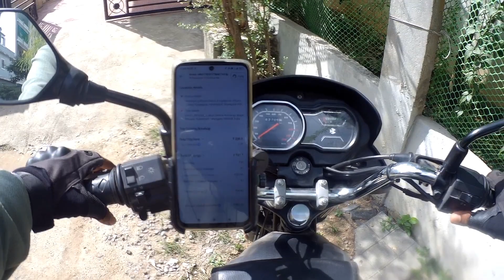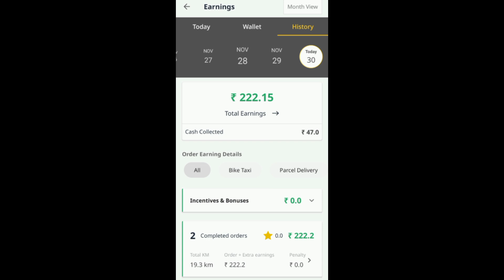తెలంగాణ elation day || Rapido bike taxi in hyderabad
For information DM in Instagram &whatsapp
whatsapp group like
join rapido for partime & full time job with the link
Join Uber bike taxi 👇👇👇
Sign up and make an extra ₹500 after completing your first 30 trips.

My camera link :
My Mick link :
My helmet link :